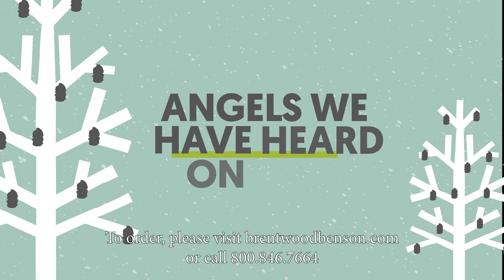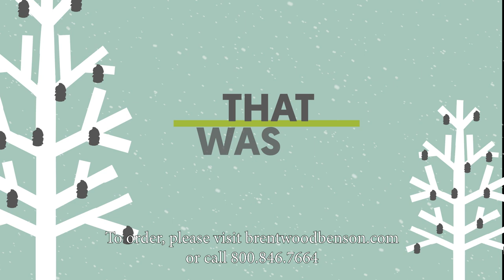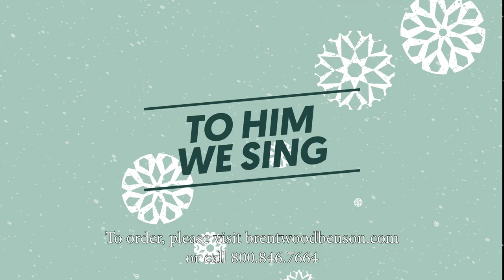Gloria Medley (Lyric Video) | Crazy, Busy, Peaceful, Holy Night [Simple Kids Christmas]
Video preview for the song "Gloria Medley (Hark! The Herald Angels Sing / Gloria / Angels We Have Heard on High / The First Noel)" from the Simple Christmas Musical for Kids, "Crazy, Busy, Peaceful, Holy Night," created and arranged by Jeff & Dana Anderson. or contact us at !